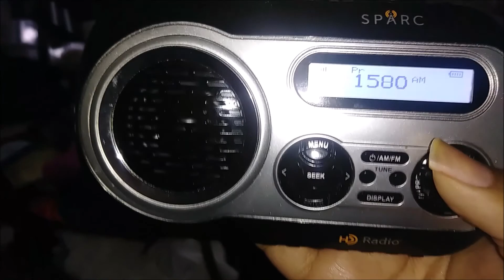KBLA 1580 Required Weekly Test (EAS #1039) 5/10/19